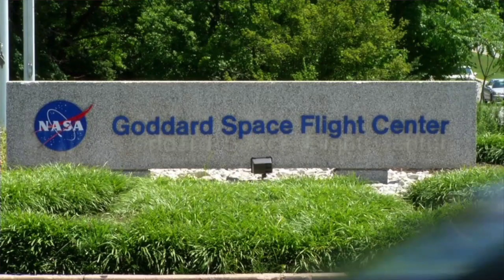Astronomer Michelle Thaller on Quantum Entanglement, Death and How We're Connected in Space-Time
Musician and self-proclaimed “love-ist”, Michele Mele, interviews Michelle Thaller, astronomer, research scientist, and assistant director for Science Communication at NASA's Goddard Space Flight Center, on the nature of love, The Big Bang, our limited perception of time and space, and how we’re all connected through Quantum Entanglement. This powerful conversation will change the way you think of linear time, and how we approach the grief and idea of loss.

Universe In A Kiss is bridging the gap between art, science, love and the cosmos. As we are all made of the same stuff of stars, Michele looks to the cosmos for explanations and analogies of human behaviour, attraction and connection. Can we explain love by the principals of the universe?

Host: Michele Mele
Director of Photography: Chris Wardle
Videographers: Vadim Korolitsky, Andy Raynor
Video Editor: Gillian Berner
Stylist: Gig Szabo
Universe In A Kiss Production Crew: Emily Tauro, Gillian Berner, Sam Kaszab